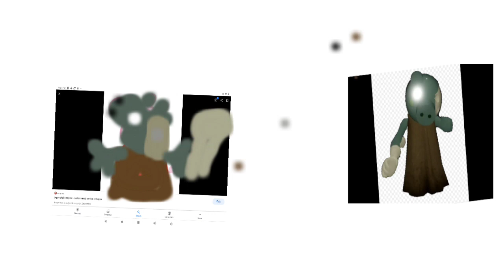making peppa pig into piggy 8